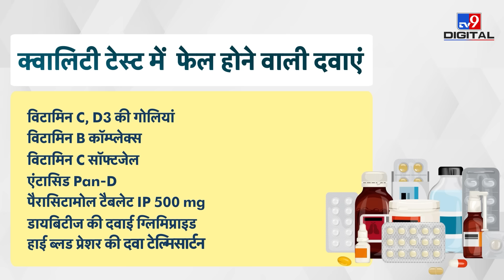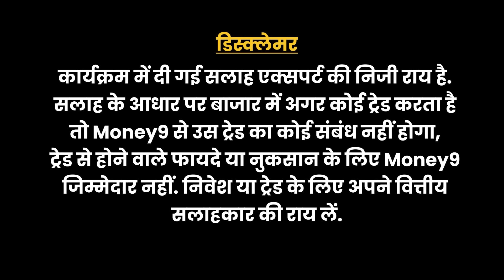नकली निकलीं Paracetamol, शुगर, बीपी, गैस समेत 53 दवाएं, टेस्ट में हुईं फेल | Paracetamol, Pan D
भारत के ड्रग रेगुलेटर ने कैल्शियम और विटामिन डी3 सप्लीमेंट्स, एंटी-डायबिटीज पिल्स और हाई ब्लड प्रेशर दवाओं सहित 53 ड्रग्स को क्वालिटी टेस्ट में फेल करार दिया है... इनमें कई नामी कंपनियों की दवाएं भी शामिल हैं... सेंट्रल ड्रग्स स्टैंडर्डस कंट्रोल ऑर्गेनाइजेशन यानि CDSCO ने 50 से ज्यादा दवाइयों को खराब क्वालिटी का पाया है.